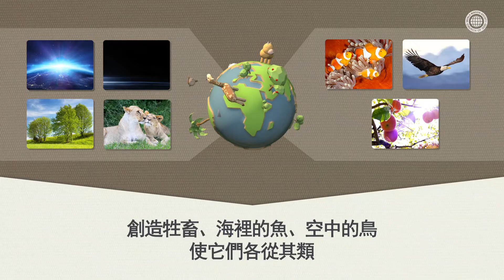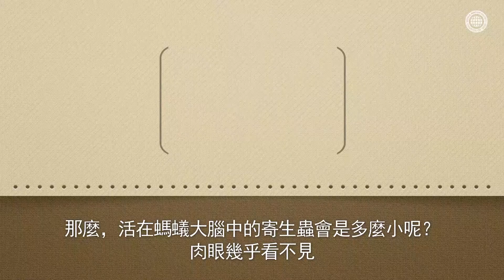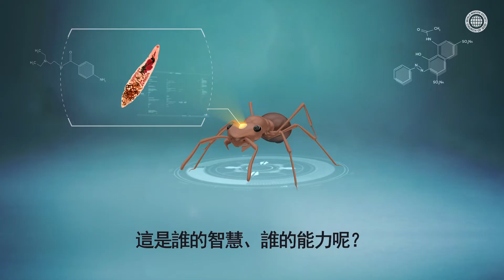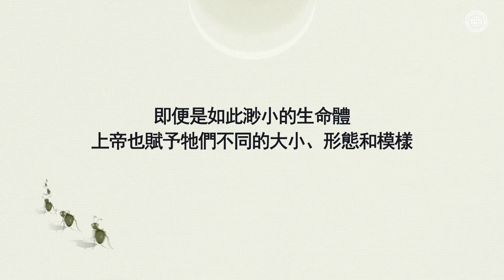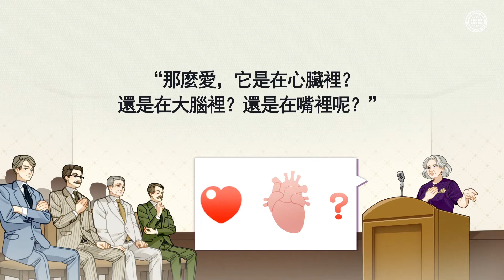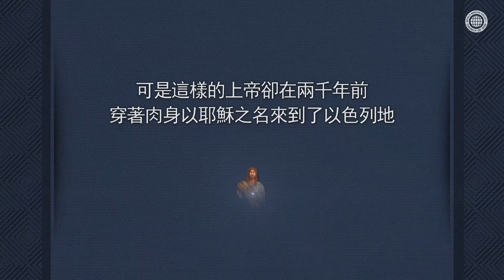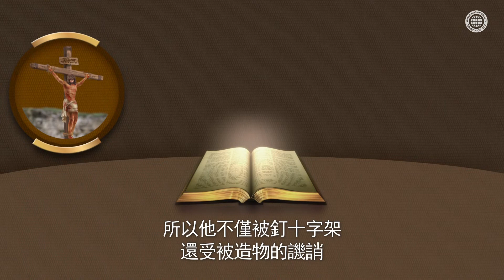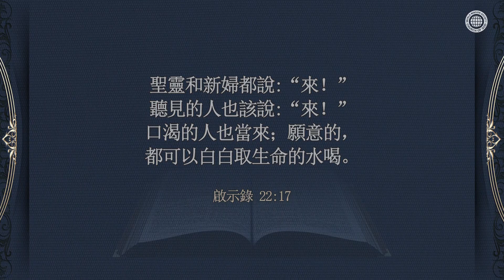我們全知全能的上帝 | 上帝的教會世界福音宣教協會, 安商洪, 母親上帝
[以上帝的能力設計的神秘的生命——螞蟻寄生蟲]
起初用話語創造天地萬物，
照他的旨意管理各種生命體的全知全能的上帝，
就是我們的父親安商洪上帝和母親上帝。

[上帝以不如天使的樣子來臨的原因]
人類是因各自的罪而穿上了肉身，
但沒有任何罪的上帝卻是為了拯救人類，
以不如天使的樣子第二次來到這世上，
在上帝的教會中曉諭了得救的方法——新約。

兒女既同有血肉之體，
他也照樣親自成了血肉之體…
並要釋放那些一生因怕死而為奴僕的人。